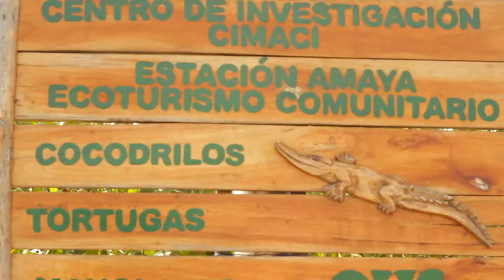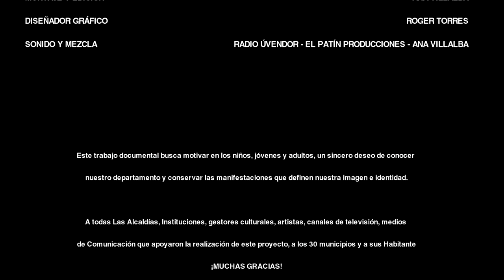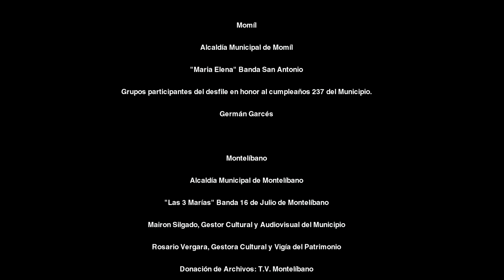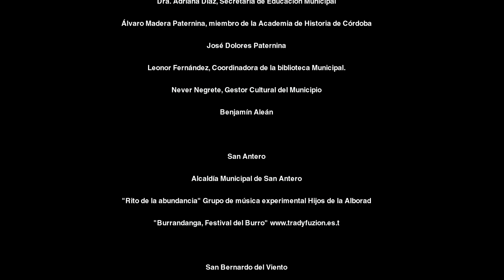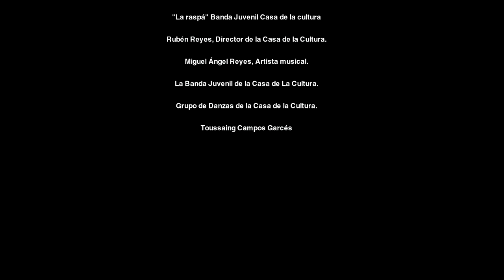San Antero - Un Viaje por Córdoba (Archivo audiovisual 2013)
Municipio de San Antero, Archivo Audiovisual de Córdoba, Colombia, 2013.